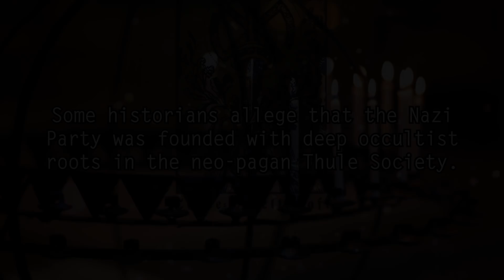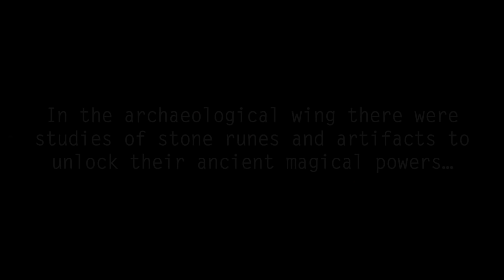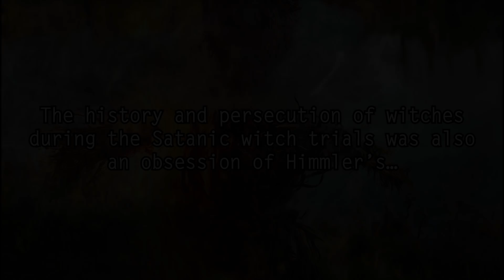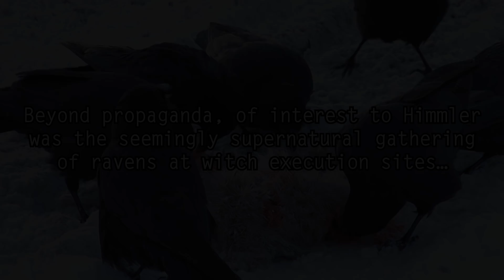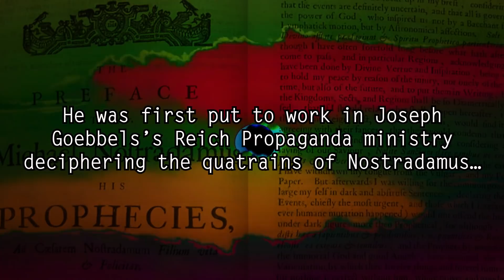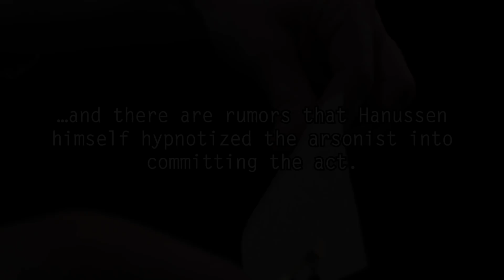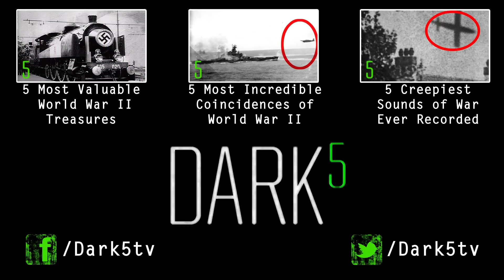5 Paranormal Secrets of the WW2 Occult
5 little known facts explaining the occult history of WWII... including astrologers and hypnotic mind control, a hidden library of  witchcraft,  mythical artifacts sought by the Ahnenerbe, and the secret society that believed Germans were connected  to ancient Atlantis.